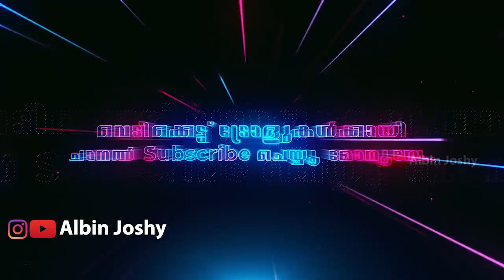ഇജ്ജാതി ദുരന്തങ്ങൾ സ്വപ്നങ്ങളിൽ മാത്രം !! Troll Video | Albin Joshy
Graphics Card
Liquid Cooler
CPU Case
Keyboard & Mouse
External Hard Disk
Monitor Stand

My Camera
Lens 50mm
Lens 55-250mm
Wearing Band
Home Theatre
Ear Headphone
Wireless Headphone
Wireless Earphone
USB Port Hub
Led Strips